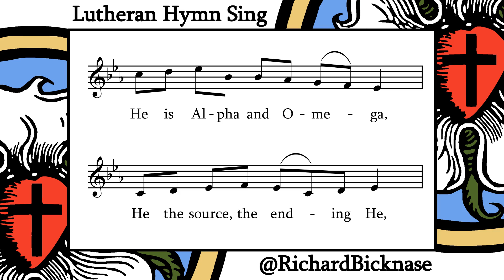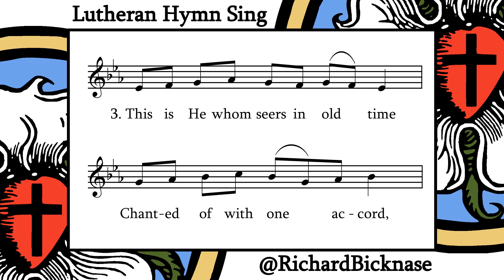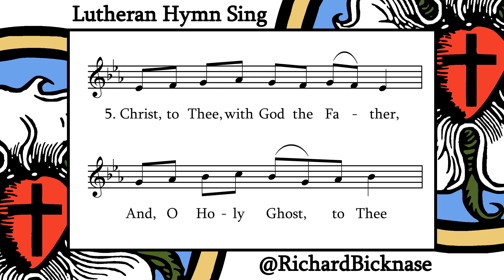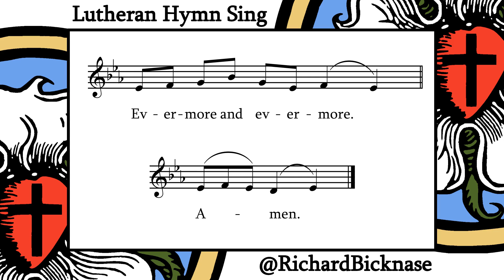Melody Score Video: LSB 384 Of the Father's Love Begotten | Lutheran Hymn Sing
Due to copyright, I adapted the setting played from the setting in The Lutheran Hymnal (1941) 98
Text: Aurelius Prudentius Clemens, 348-c. 413; tr. John Mason Neale, 1818-66, sts. 1-4, alt; tr. Henry W. Baker, 1821-77, st. 5
Tune: DIVINUM MYSTERIUM; Plain-song tune, 12th century

Lutheran Hymn Sing is a series of hymn score videos meant for use by individuals or groups who wish to sing a hymn, but do not have a musician or instrument present

0:00 - Intro
0:15 - Stanza 1
0:48 - Stanza 2
1:21 - Stanza 3
1:54 - Stanza 4
2:27 - Stanza 5
3:00 - Amen
3:08 - End cards